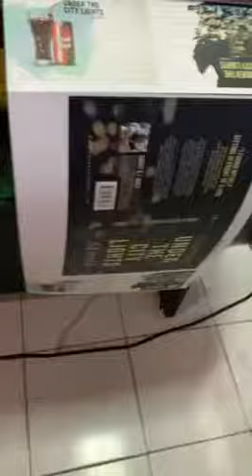Behind The Scenes: Under the City Lights by S.J. Wolf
Cover lamination process of the book Under the City Lights by S.J. Wolf